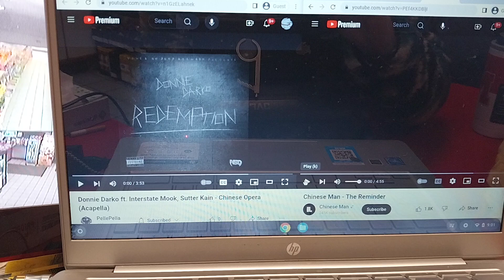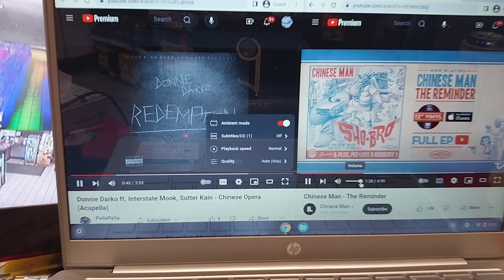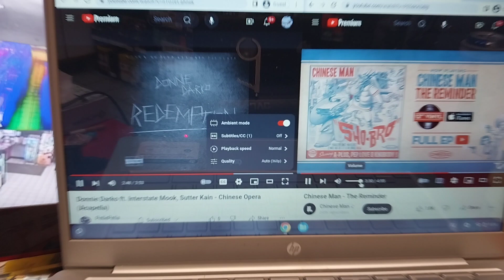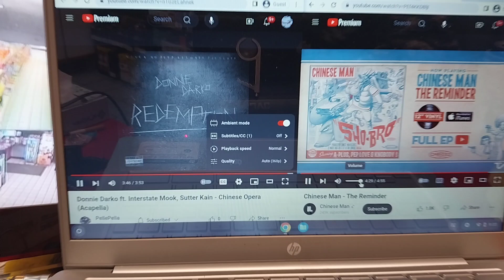Donnie Darko, InterstateMook, SutterKain & ChineseMan ~ Chinese opera/the reminder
3/13